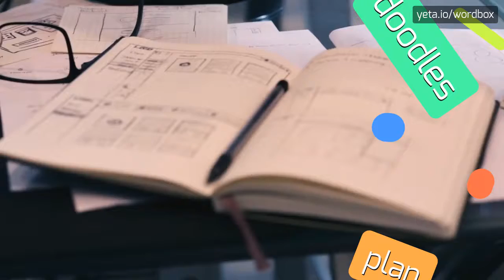EVERDEAD - HOW TO SAY EVERDEAD?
EVERDEAD - Everdead pronunciation: Common mistakes & fixes in 2023

Everdead is a term that is not commonly used in everyday language.
However, it can be interpreted as a combination of the words 'ever' and 'dead', suggesting something that is perpetually lifeless or deceased.
It can be seen as a metaphorical expression for something that no longer exists or has ceased to be.
While the term may not have a clear and specific definition, it can be open to interpretation and discussion in various context.

Pronunciation:
When pronouncing 'everdead', you can emphasize the syllables by pronouncing it as 'EH-vur-DED' or 'eh-VUR-ded'.
Additionally, you can also use alternative variants like 'ee-vur-ded' or 'ever-dehd' to give it a slightly different sound.

Test yourself by speaking the following examples:
1. The abandoned house was everdead, its rooms devoid of any signs of life
2. The deserted landscape stretched for miles, an everdead expanse that echoed with silence
3. In the novel, the author explores the theme of everdead relationships, where love fades away and leaves only emptiness behind
4. The abandoned amusement park had an eerie, everdead atmosphere, as if time had stopped and joy was no longer present
5. The artist's painting depicted a world that was everdead, capturing the essence of stillness and absence